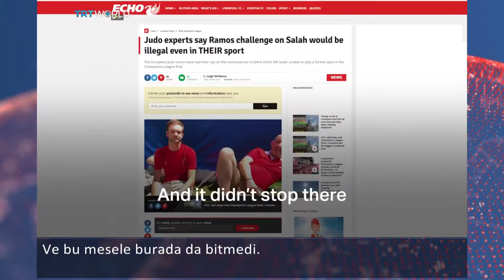Muhammed Salah-Ramos tartışması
Şampiyonlar Ligi finalindeki pozisyon hala tartışılıyor.
Hatta Salah’ın Dünya Kupası’nda Mısır kadrosunda olup olmayacağı belirsizliği nedeniyle Mısırlı bir avukat Ramos aleyhinde 1 milyar dolarlık tazminat davası açtı.
Peki bu durum biraz abartılıyor mu?